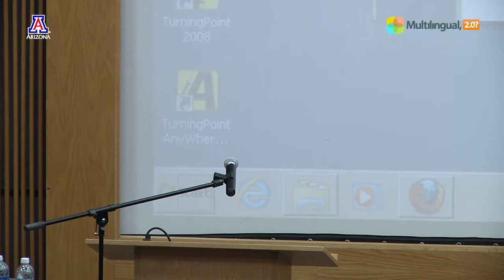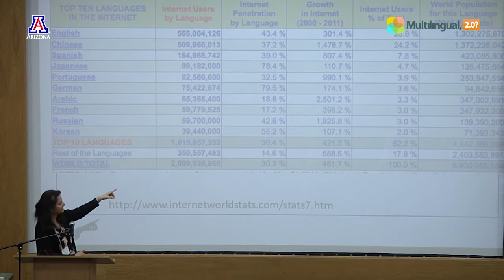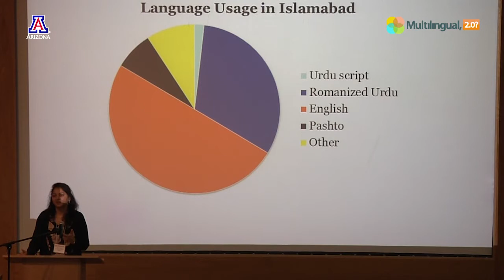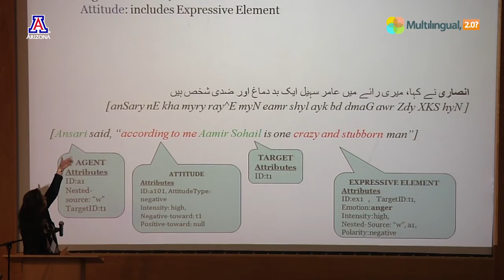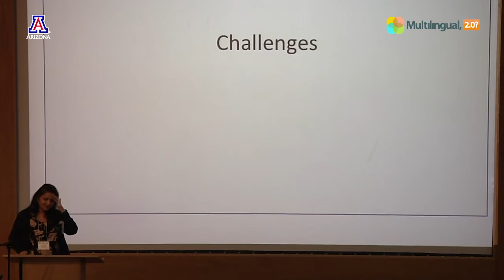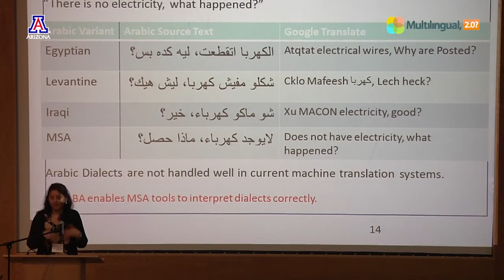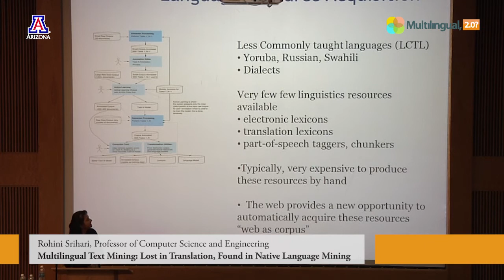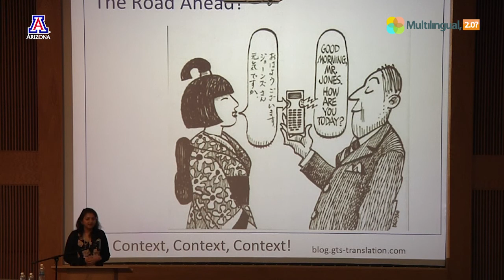Multilingual Text Mining: Lost in Translation, Found in Native Language Mining - Rohini Srihari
There has been a meteoric rise in the amount of multilingual content on the web.  This is primarily due to social media sites such as Facebook, and Twitter, as well as blogs, discussion forums, and reader responses to articles on traditional news sites.  Language usage statistics indicate that Chinese is a very close second to English, and could overtake it to become the dominant language on the web.   It is also interesting to see the explosive growth in languages such as Arabic.  The availability of this content warrants a discussion on how such information can be effectively utilized.   Such data can be mined for many purposes including business-related competitive insight, e-commerce, as well as citizen response to current issues.  This talk will begin with motivations for multilingual text mining, including commercial and societal applications, digital humanities applications such as semi-automated curation of online discussion forums, and lastly, government applications, where the value proposition (benefits, costs and value) is different, but equally compelling.
There are several issues to be touched upon, beginning with the need for processing native language, as opposed to using machine translated text.   In tasks such as sentiment or behaviour analysis, it can certainly be argued that a lot is lost in translation, since these depend on subtle nuances in language usage.  On the other hand, processing native language is challenging, since it requires a multitude of linguistic resources such as lexicons, grammars, translation dictionaries, and annotated data.  This is especially true for "resourceMpoor languages" such as Urdu, and Somali, languages spoken in parts of the world where there is considerable focus nowadays.  The availability of content such as multilingual Wikipedia provides an opportunity to automatically generate needed resources, and explore alternate techniques for language processing.
The rise of multilingual social media also leads to interesting developments such as code mixing, and code switching giving birth to "new" languages such as Hinglish, Urdish and Spanglish!  This phenomena exhibits both pros and cons,  in addition to posing difficult challenges to automatic natural language processing.  But there is also an opportunity to use crowd-sourcing to preserve languages and dialects that are gradually becoming extinct.  It is worthwhile to explore frameworks for facilitating such efforts, which are currently very ad hoc.  In summary, the availability of multilingual data provides new opportunities in a variety of applications, and effective mining could lead to better cross-cultural communication.

Questions Addressed

(i) Motivation for mining multilingual text.
(ii) The need for processing native language (vs. machine translated text).